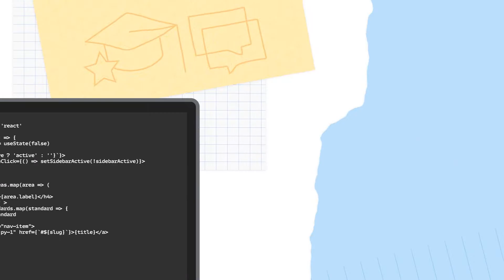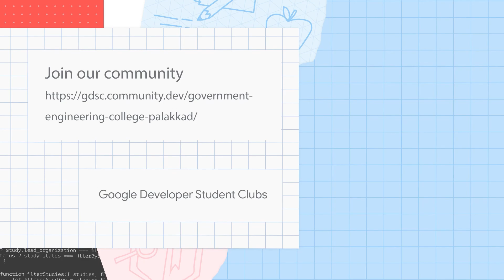GDSC GEC Palakkad Orientation Program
Here's the official launch of GDSC in GEC Palakkad.

Kickstart to new beginnings and initiatives.